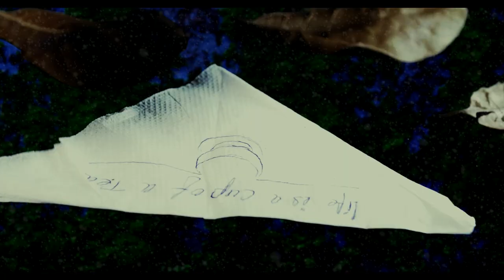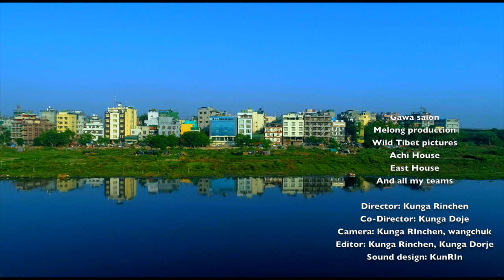Life is cup of tea by Kunga Rinchen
Short film competition 2017 - topic "Dream"

The Tibet Film Festival was founded in 2008, inspired by Dhondup Wangchen, a self-taught Tibetan filmmaker, who was imprisoned for his film ‘Leaving Fear Behind’. This 2-day film festival takes place simultaneously in Dharamsala (India) and Zurich (Switzerland), showcases films made by Tibetans inside Tibet and in exile.

One of the unique features of Tibet Film Festival is the short film competition segment, initiated in 2010, that has had a tremendous response from young Tibetan filmmakers across the world. The short film competition has grown to become a platform for young Tibetan filmmaker to show their talent and passion in filmmaking to a greater audience.